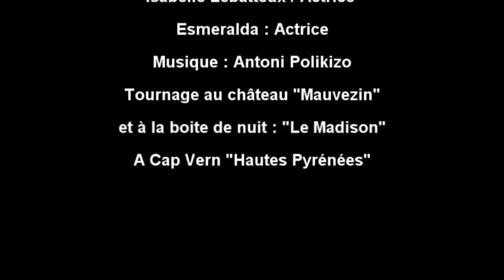The king of sex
Le clip qui va enflammer tes fesses et te faire vibrerrrr au Chateau de Mauvezin !!
Avec comme Actrice : Isabelle Lebatteux et Ange bleu
Les Accros composé de Winne Jean Philippe et Romuald
Compositeur : Antoni Polikizo
Auteur : Ange Bleu
Realisateur : Antoni Polikizo
Un gros merci au Madison Discotheque de Capvern et au Chateau de Mauvezin, ainsi qu'a tous les figurants de cette discothèque